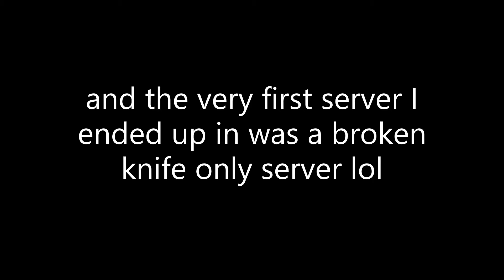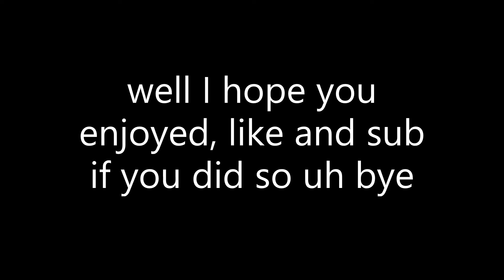butterfly knife vs broken arsenal server